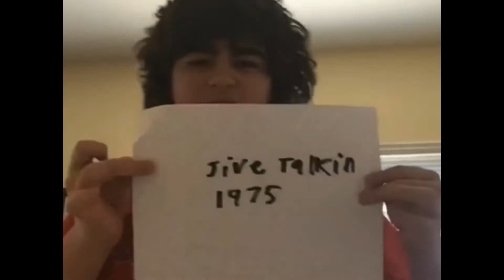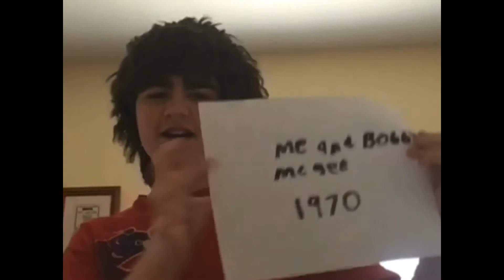Freddie Mercury Top 6 What’s a Name That Song In 1950s, 1960s And 1970s Volume 1 (1975)